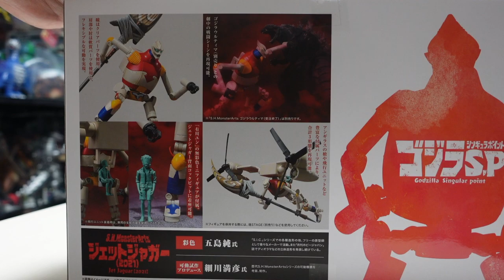S.H.MonsterArts Jet Jaguar 2021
This is the unboxing video of S.H. MonsterArts Jet Jaguar 2022 from Godzilla S.P.